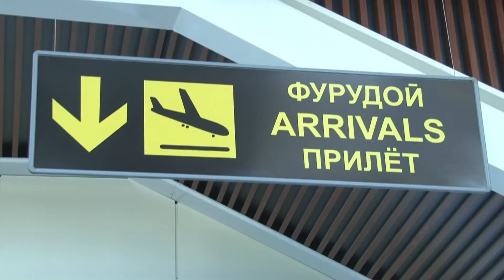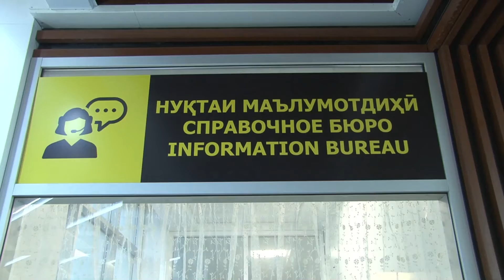ИМРӮЗ Тариқи фурудгоҳи байналмилалии Хуҷанд дар 6 моҳ 366 898 нафар ба хориҷа сафар кардаанд.